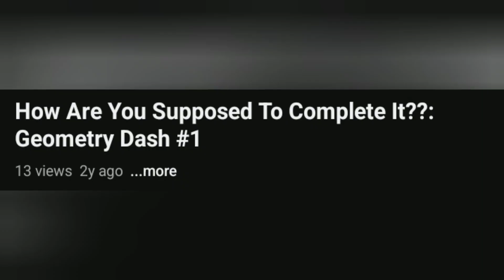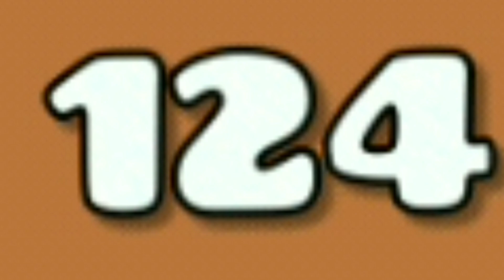Geometry Dash Is STILL Insanely DIFFICULT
99,999,999 DEATHS